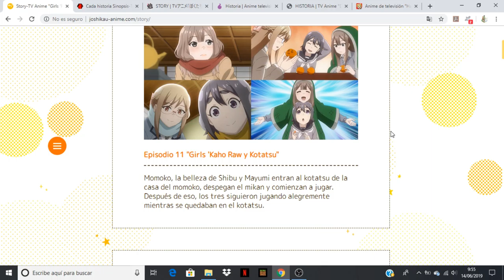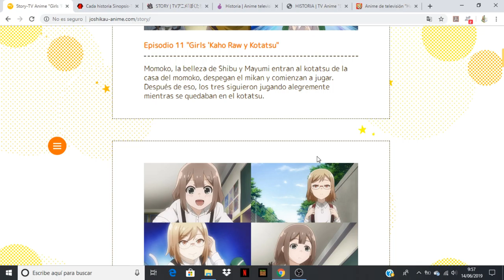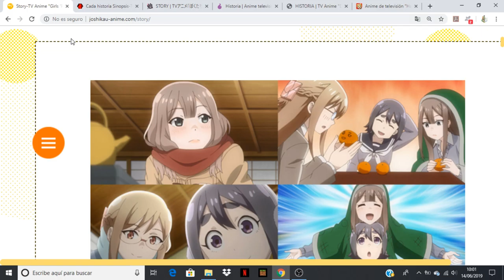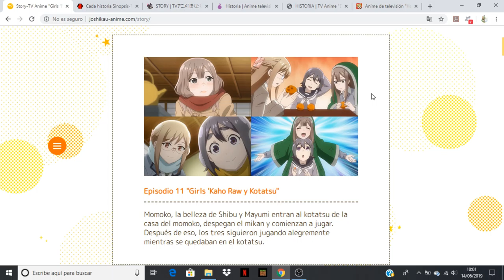Joshikausei comentando avance del capitulo 11